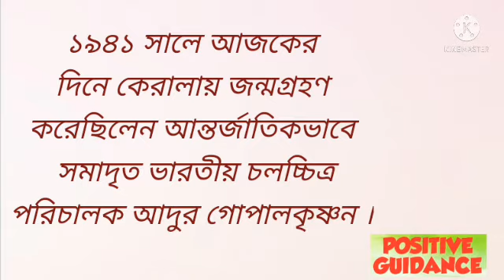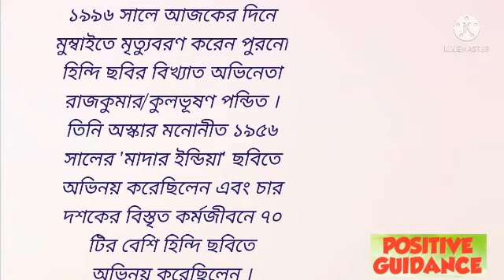আজকের দিনে ইতিহাসের পাতায়Suman Sarkar